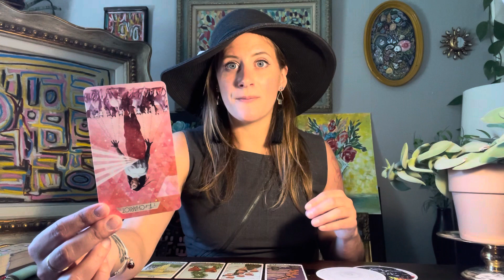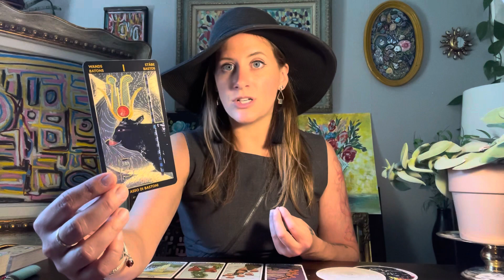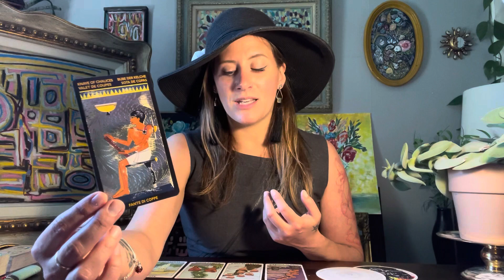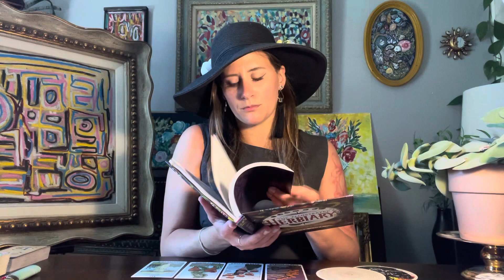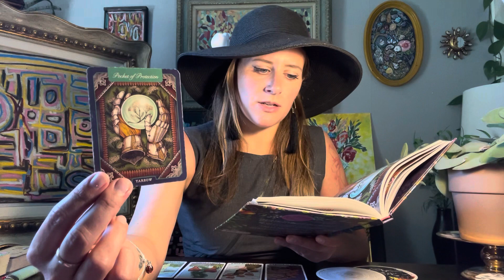SAGITTARIUS JULY MONTHLY TAROT READING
This is a monthly reading. Enjoy!

"Give me not words of consultation, give me magic. God lives in the spaces between the cards."
-Normandi Ellis, Awakening Osiris

 * Personal readings *
30 minutes/$60
60 minutes/$120

Tarot Landscapes

Sacred Destiny

Blessings,
Logan